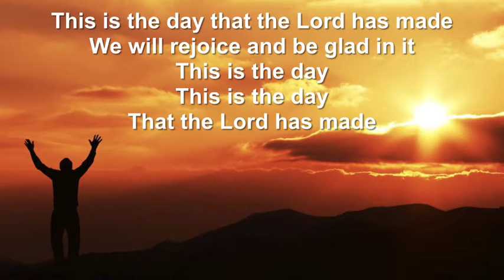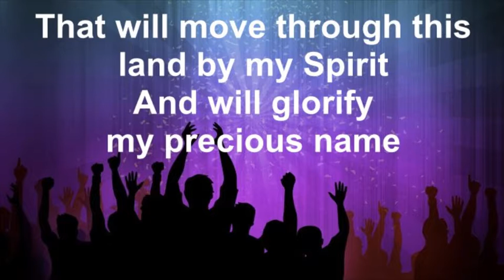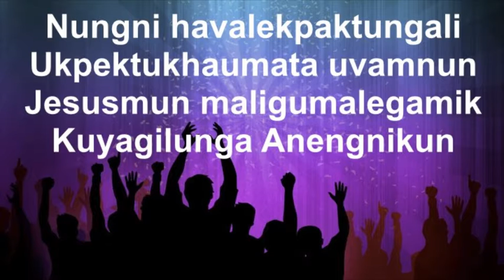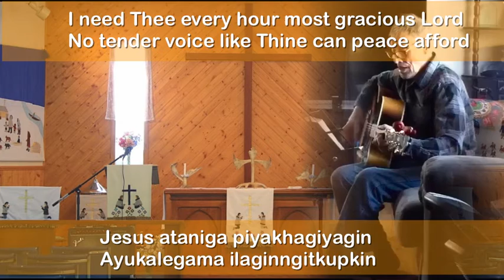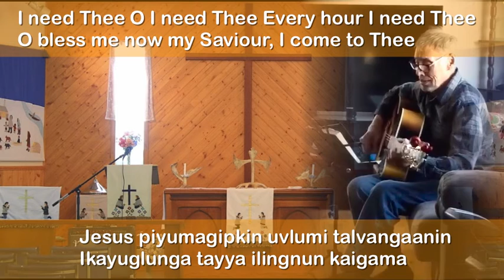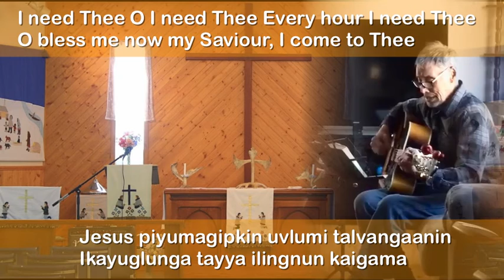Kugluktuk Service June 13th 2021h